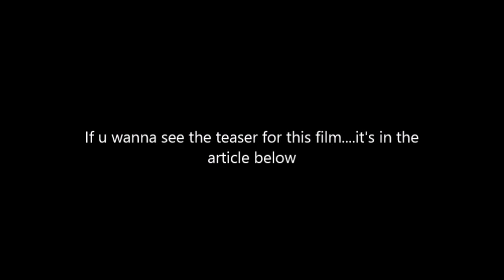Leprechaun Returns Sequel Coming to Syfy in 2019 (My Reaction)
Directed by Steven Kostanski (The Void), Leprechaun Returns will premiere March 2019 on Syfy with a script penned by Suzanne Keilly (Ash vs Evil Dead). Taylor Spreitler (Kevin Can Wait) leads the cast, and the film will co-star Pepi Sonuga, Sai Bennett, and Linden Porco as the titular leprechaun. (He’ll replace Warwick Davis, who originated the role.) Mark Holton, a co-star in the original film, will return to the series to play Ozzie, the lovable nerd who was almost felled by the green menace in the franchise’s first installment.

According to Syfy Wire, the film takes place 25 years after the gruesome events of the 1993 film, in which the evil green elf left a trail of eviscerated bodies in his wake as he searched for his pot of gold. Whereas the ’93 film found him terrorizing a certain Tory Redding (portrayed by Jennifer Aniston, in a role she’d likely prefer to forget), Leprechaun Returns will follow the green goblin as he menaces a group of hapless sorority girls, who accidentally awaken the little monster as they noisily construct a brand-new sorority house.

Read Here

Leprechaun Returns, the eighth film in the series, will ignore all the antics in Leprechaun: Origins, the 2014 attempt at a reboot that starred Dylan Posti (better known by his wrestling name, Hornswoggle). The fact that Keilly is writing the script is a promising development, considering her work on STARZ’s Ash vs. Evil Dead so effectively balances comedy with gory set pieces.

Time will tell whether the new script acknowledges either Leprechaun in the Hood (2000) or Leprechaun: Back 2 tha Hood (2003), in which the demon gruesomely murders several hip-hop artists in his mad quest for a magic flute. (At one point, he even throws down a truly terrifying rap of his own, including the immortal line: “I hate to resort so soon to magic/Haven’t been laid in so long it’s tragic.”) No matter how the latest installment plays out, we’re confident it will be more assured than 1997’s direct-to-video horror-comedy calamity Leprechaun 4: In Space.